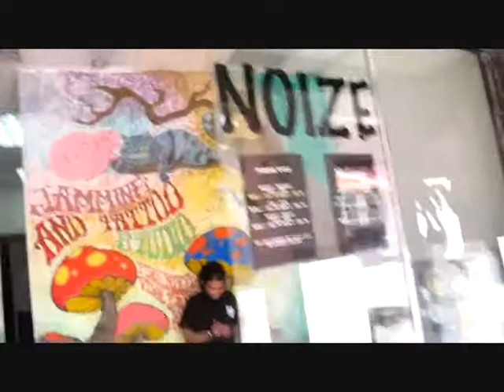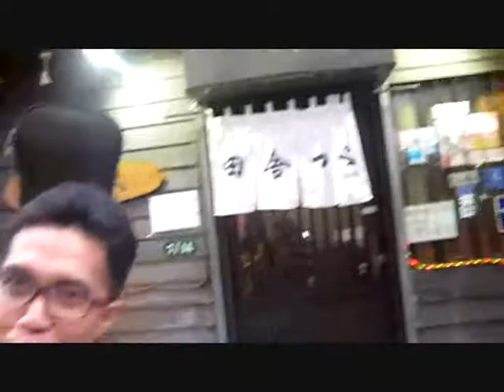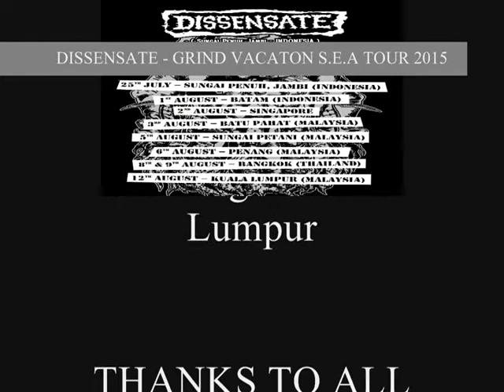Dissensate "Grind Vacation" SEA tour 2015 documentary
Ini adalah video dokumentasi tur Asia Tenggara dari Dissensate, band grindcore asal kota kecil (Sungai Penuh-Jambi) pada tahun 2015 lalu